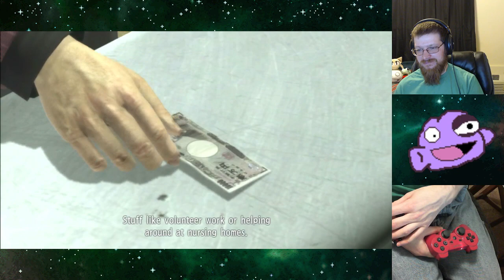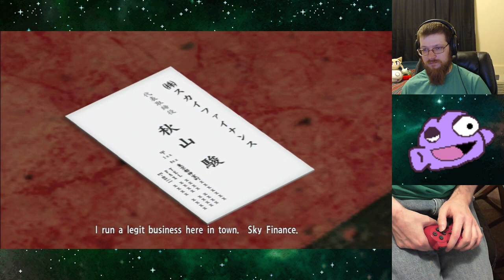Yakuza 4 Playthrough Part 1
Decided to highlight and save my Yakuza 4 playthrough since people seemed to enjoy me playing this series in general. Going to end up being a lot of long videos!watch with chat